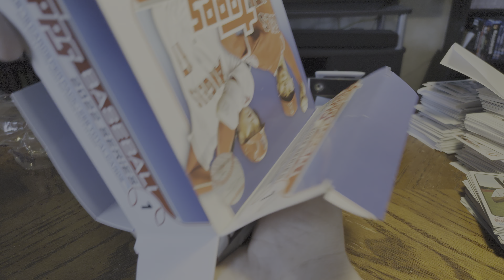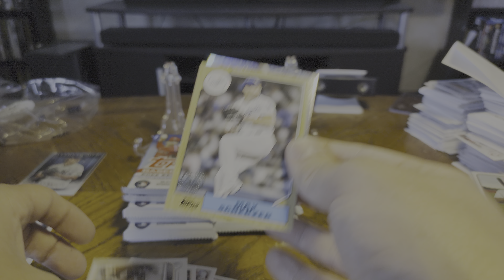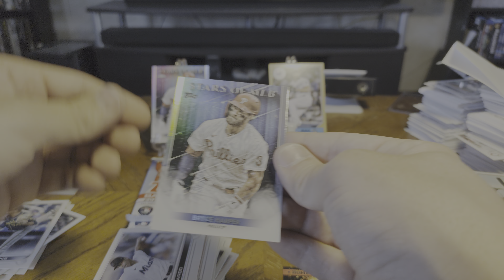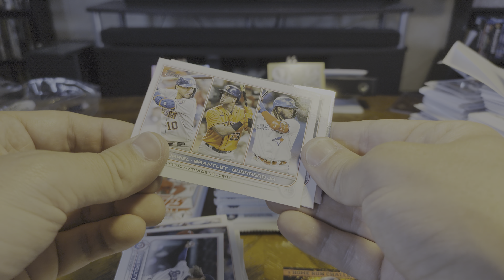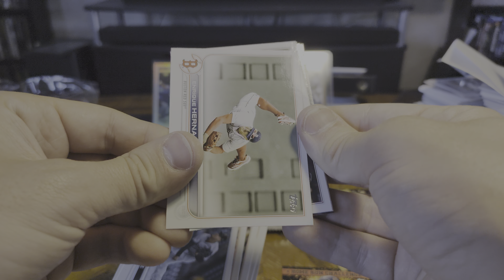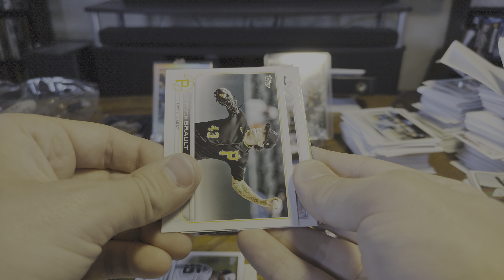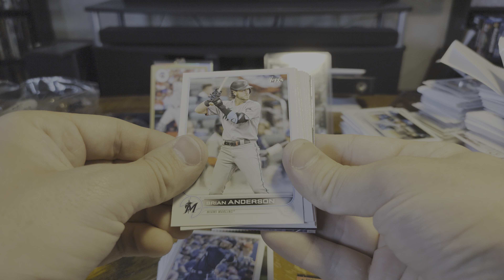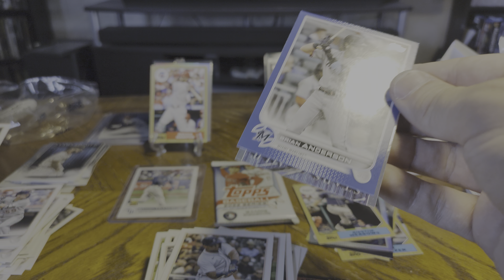2022 Topps Series 1 Wanderlicious